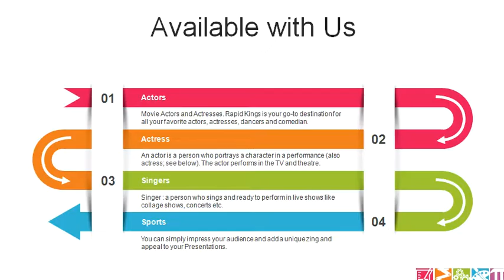Dinesh Kartik Contact Details, 7878249657, Address, Phone Number, Email, Manager, Secretory, Mobile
Book Dinesh Kartik for Events - Contact Celebrity Management Agency
(Deep Soni - Celebrity Manager from RK Celebrity Management Company)
(Vivek Gadhavi - Talent Manager from RK Celebrity Management Company)

Appeanances, Performance, Product Launches, Corporate Events,
Endorsements, Mall Opening, Movie Promotion, Brand Campaigns,
Birthday Party, Store Openings, Wedding, School Annual Day, University Events,

CONTACT CELEBRITY MANAGEMENT COMPANY

(M) : Deep Soni :- (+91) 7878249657.
(M) : Vivek Gadhavi :- (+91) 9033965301.

Booking Agency for Dinesh Kartik
Dinesh Kartik Booking Agency: Contact, Fee Info for Appearances
Dinesh Kartik for events